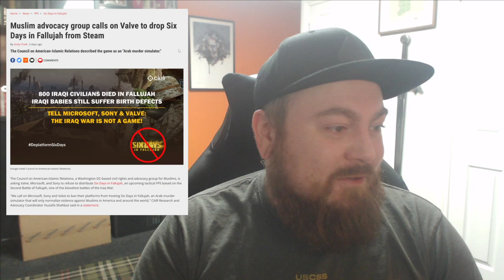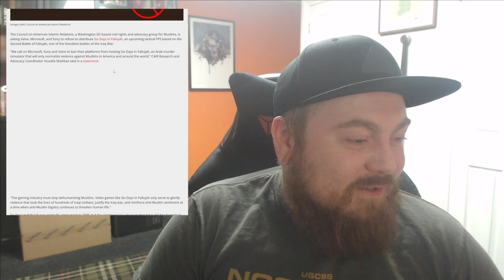The 6 Days In Fallujah Controversy